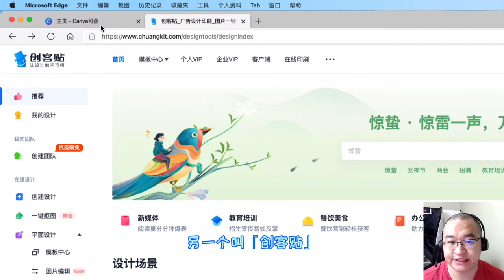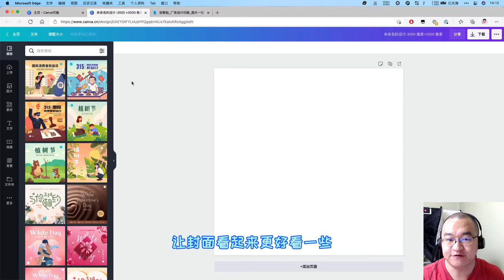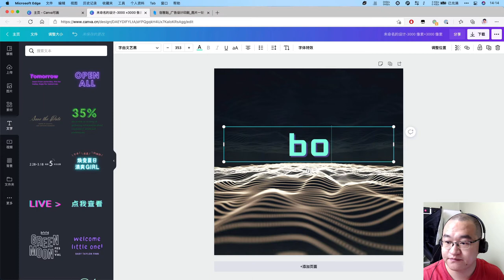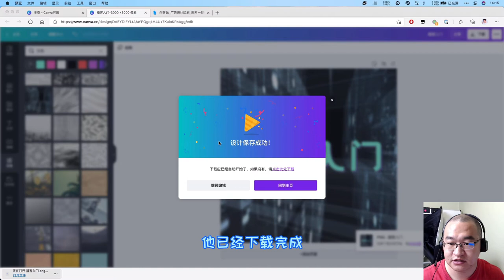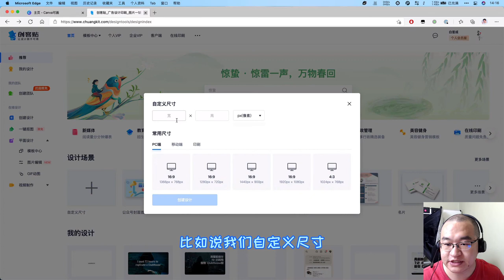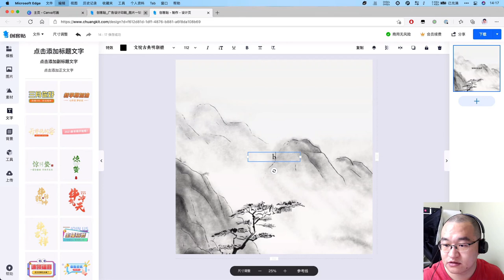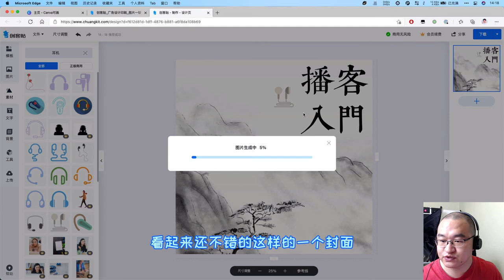【播客入门】如何又好又快的制作播客封面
这个视频给大家介绍两个我自己经常使用的，制作封面又好又快的网站，帮助大家快速制作出自己想要的播客封面